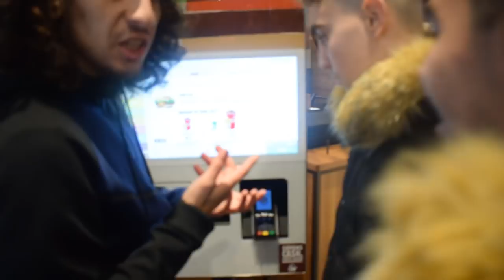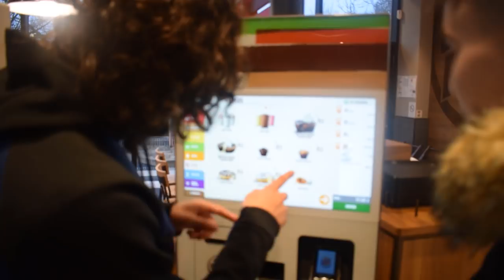PREMIÈRE FOIS A BURGER KING ! VLOG DEGUSTATION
REGARDEZ OU ON EST ! C'EST LE FEU !

PARTENARIATS:
Carte psn et xbox live avec ton crédit mobile:
CODFAMILYA10

300 points offerts sur ZappyDay – le site qui vous fait gagner plein de cadeaux facilement en cliquant